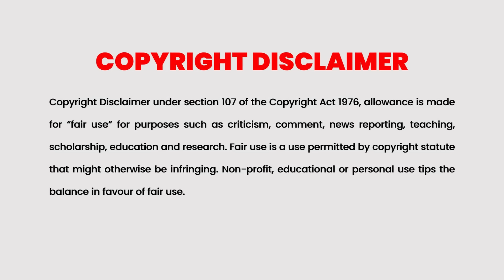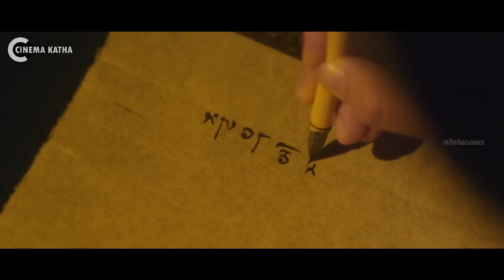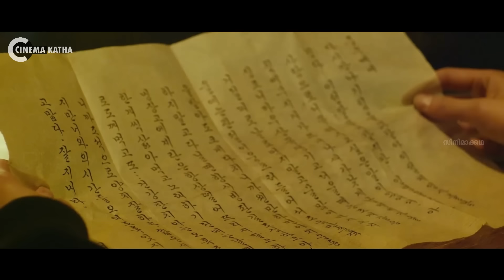Thousand Years of Love Explained In Malayalam | Korean Drama Explained in Malayalam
Pyeon Mi Jo is an immortal woman who does not wish to fall in love anymore. Nearly a thousand years old, her experiences in love tells her all men are "bastards" one way or another. But what's her current job? A Love Counselor. One day, she gets a new noisy neighbour, Yoo Joon Woo, a hip-hop crew leader.

Cinema Katha
Strong Underdog Explained In Malayalam
Malayalam Podcast
Movie explained
movie explained
Chef 2014 Movie Explained In Malayalam
Chef 2014
Movie review
movie explanation
A Royal Treatment Explained In Malayalam
In Our Prime 2022
Prince Loves Poor Girl
In Our Prime 2022 Movie Explained In Malayalam
movie malayalam explanation
movie mania
Dosukoi! Sukehira Explained In Malayalam
കൊറിയൻ ഡ്രാമ
And Yet, You Are So Sweet Japanese Movie Malayalam Explained
കൊറിയൻ സിനിമ
korean movie tamil explanation
"Our Blues" (2022)
"Snowdrop" (2021)
"Twenty-Five Twenty-One" (2022)
"Forecasting Love and Weather" (2022)
"Reflection of You" (2022)
"Yumi's Cells" (2021)
"The Red Sleeve" (2021)
"One Ordinary Day" (2021)
"Happiness" (2021)
"Now, We Are Breaking Up" (2021)
"Jirisan" (2021)
"Inspector Koo" (2021)
"The Silent Sea" (2021)
"Lovers of the Red Sky" (2021)
"Dali and Cocky Prince" (2021)

explanation movie
Mallu explainer
The Trunk
Death’s Game Part 2
Goodbye Earth
korean movie in tamil explanation
movie roasting